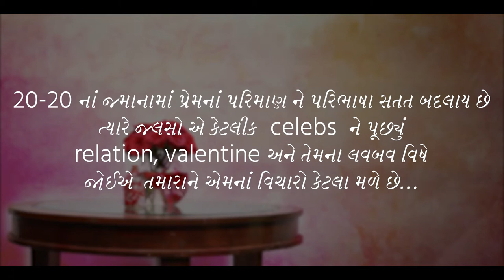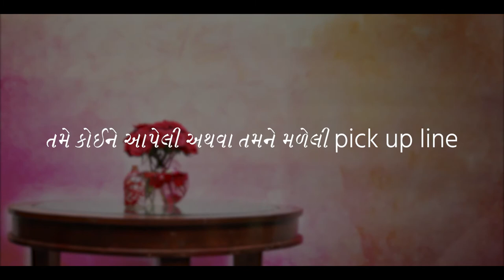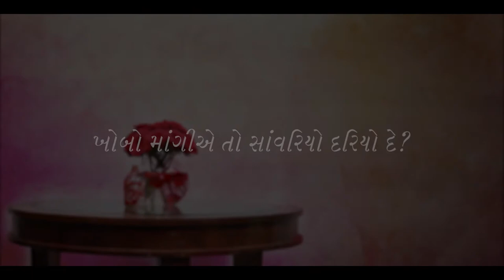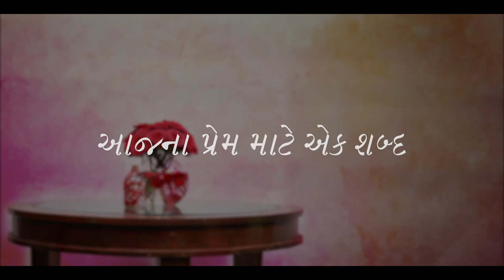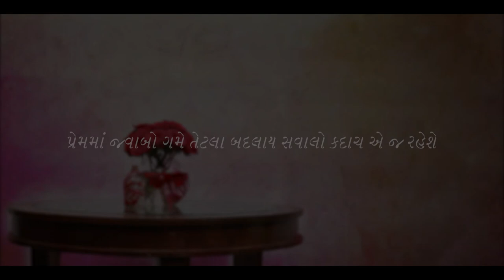Jalso | RJ Ruhan | Luv Bav Ne Evu Badhu